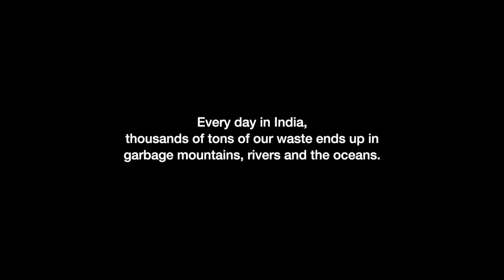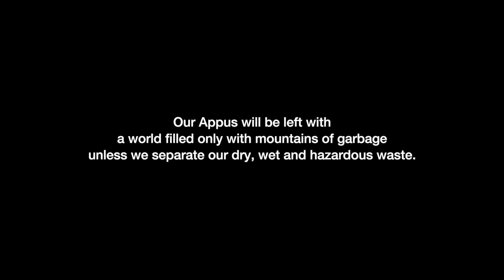Bin Boy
Crafting television commercials with emotional and humorous elements, ideal for occasions like Ramadan and Diwali. These ads aim to evoke strong sentiments while also providing a touch of entertainment.